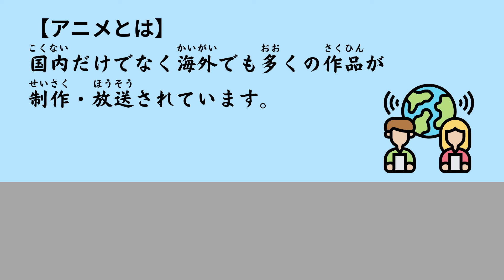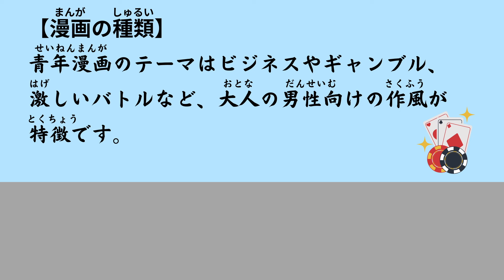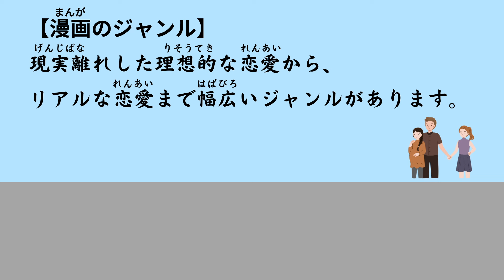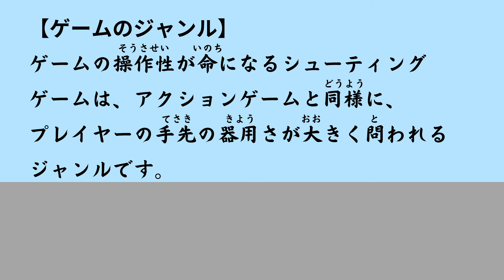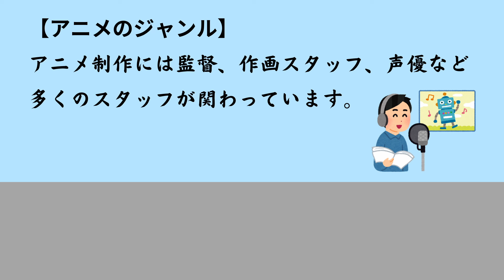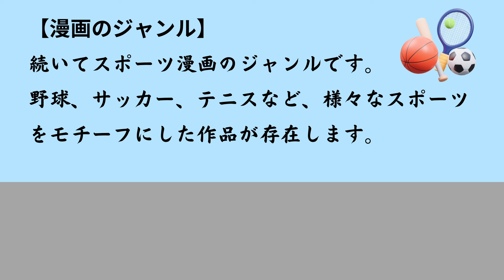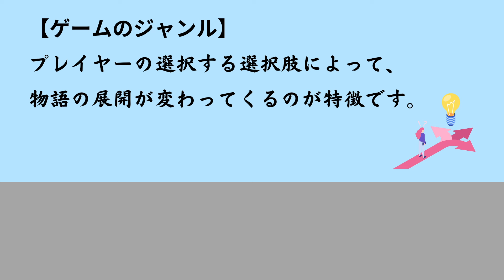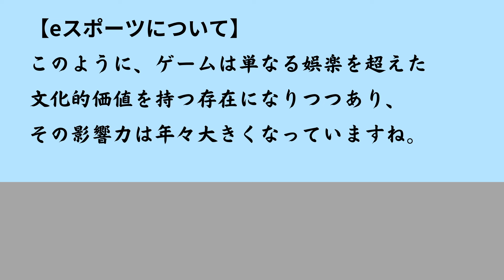1Hour 12Minutes Simple Japanese Listening-Japanese anime culture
The first half is a slow voice with furigana, and the second half is a slightly faster voice without furigana.

0:00 Japanese manga, anime and video games
0:14 What is animation
0:57 How to watch the animation
2:14 Anime Genres
3:40 voice actor
5:08 anime song
6:05 Anime goods
7:12 Japanese Manga
7:30 Cartoon Type
10:31 Manga Genres
19:11 How to read manga
22:36 About the Game
23:40 Game Genres
34:07 About Online Games
36:09 About eSports
37:58 Japanese manga, anime and video games(no furigana, speed up)
38:11 What is animation(no furigana, speed up)
38:50 How to watch the animation(no furigana, speed up)
40:00 Anime Genres(no furigana, speed up)
41:19 voice actor(no furigana, speed up)
42:38 anime song(no furigana, speed up)
43:30 Anime goods(no furigana, speed up)
44:30 Japanese Manga(no furigana, speed up)
44:47 Cartoon Type(no furigana, speed up)
47:32 Manga Genres(no furigana, speed up)
55:24 How to read manga(no furigana, speed up)
58:30  About the Game(no furigana, speed up)
59:29 Game Genres(no furigana, speed up)
1:09:00 About Online Games(no furigana, speed up)
1:10:50 About eSports(no furigana, speed up)
43:30 Anime goods(no furigana, speed up)